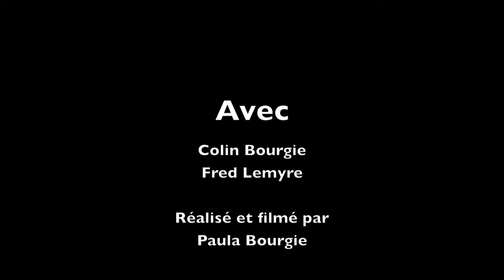Kung Fu Fighting II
La seconde rencontre des maitres de Kung Fu est encore plus endiablée que la première. Cette fois Master Colin et Master Fred livrent la bataille la plus épique à ce jour.